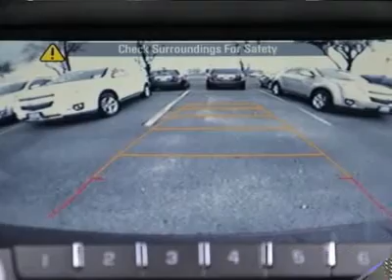2012 CHEVROLET EQUINOX Austin, TX C6278660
2012 CHEVROLET EQUINOX Austin, TX
Stock

Henna Chevrolet
8805 North IH-35

Looking for the right car? Today could be your lucky day. With 5 miles, this Cardinal Red Metallic, 2012 Chevrolet Equinox equipped with automatic transmission could be yours. Request more information and set up a test drive right away.